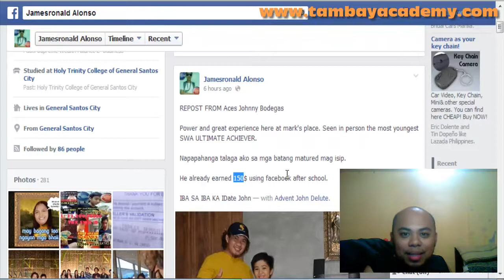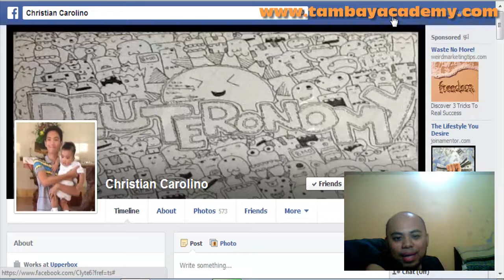If a 10 year old can earn in SWA Ultimate, what's your excuse?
- Learn how to promote SWA Ultimate better by using the Tambay Academy Marketing System. Earn within 30 days even if you're a complete newbie in online marketing